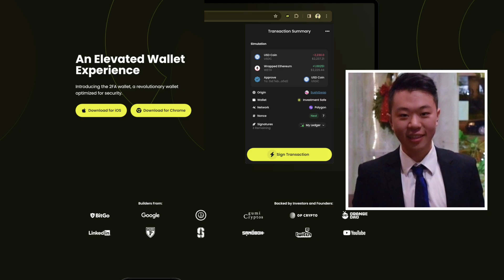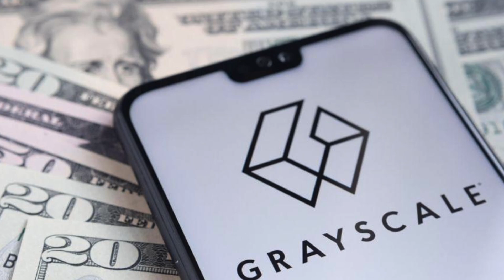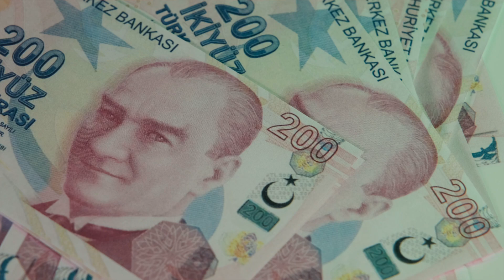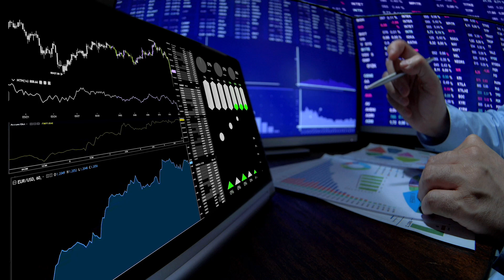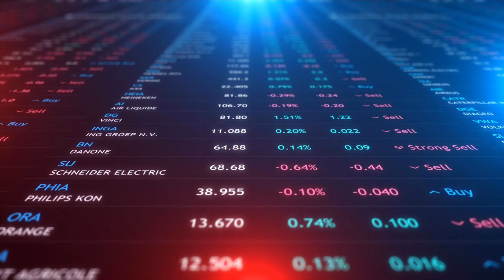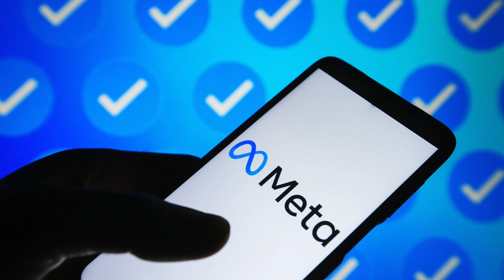Bitcoin'e DEV Yatırım! ETF Onayları 3-4 Ocak İddiaları! Fidelity ve Galaxy’nin Yıllık ETF Ücretleri!